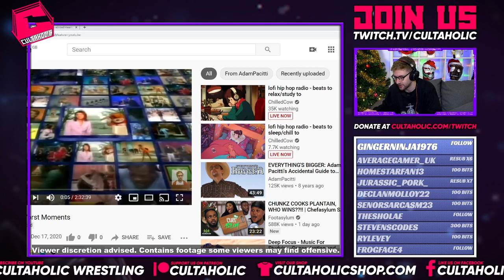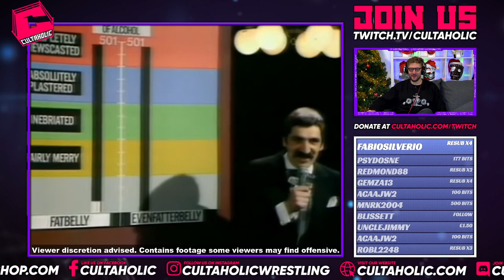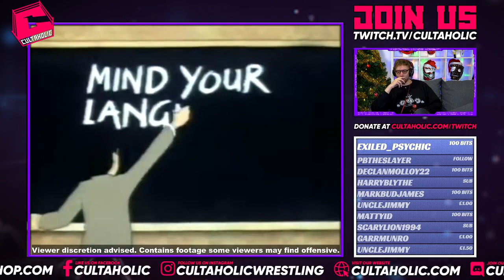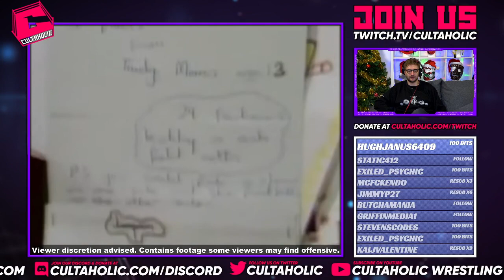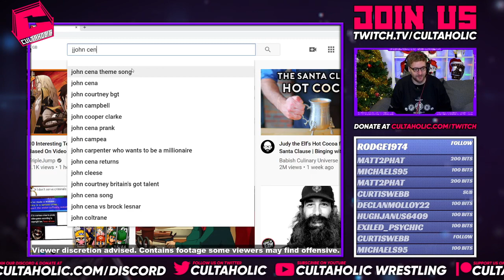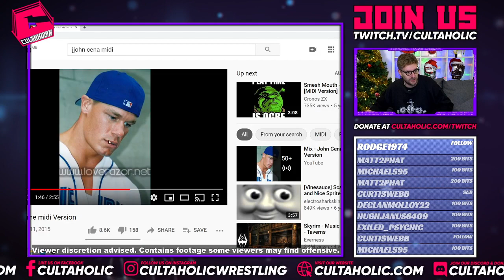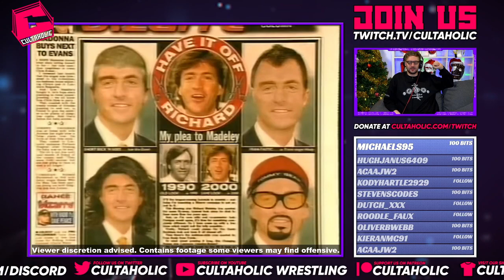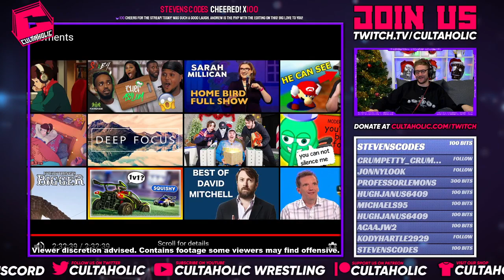100 Best TV Moments From Hell - Adam Pacitti's C U Next Tuesday